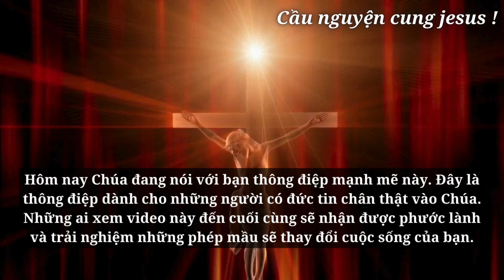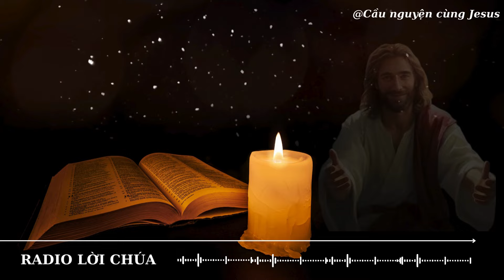🛑Nếu bạn thức dậy từ 3 giờ sáng đến 5 giờ sáng... Hãy làm 5 điều mạnh mẽ này👆 | Lời chúa hôm nay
🛑Nếu bạn thức dậy từ 3 giờ sáng đến 5 giờ sáng... Hãy làm 5 điều mạnh mẽ này
👆 | Lời chúa hôm nay | Thông Điệp Của chúa | Thông Điệp cuộc sống

Chúa
tin nhắn của Chúa
Chúa Giêsu
Chúa nói
Khẳng định cuộc sống tích cực
1111
Nội lực
Cầu nguyện
Đức Giêsu Kitô
Niềm tin
Thần linh
Phúc Âm
Tôn giáo
Thiên Chúa
Hội thánh
Mục vụ
Đức Maria
Kinh nguyện
Ân sủng
Tình yêu Thiên Chúa
Truyền giáo
Kinh thánh
Công lý
Chứng đạo
Nhân văn
Chân lý
Hạnh phúc trọn đời
Tái sinh
Nghĩa trang
Tâm linh
Khổ nạn